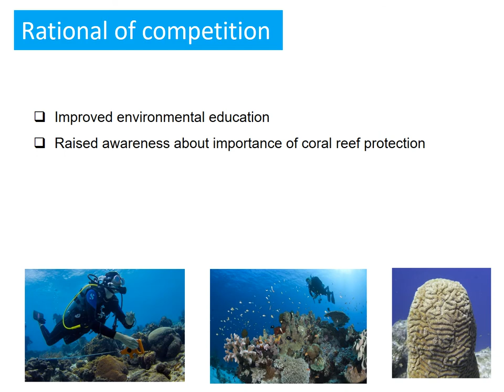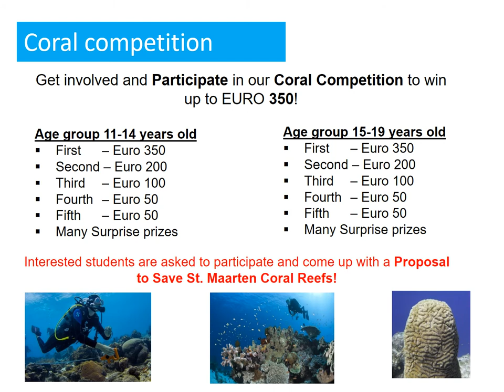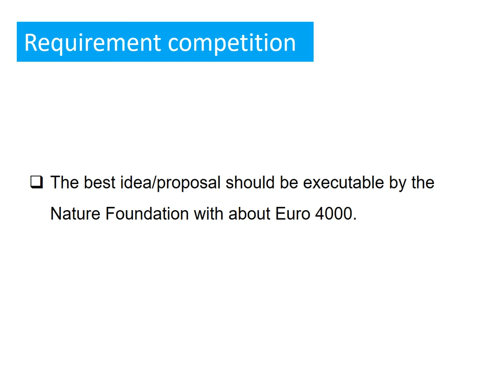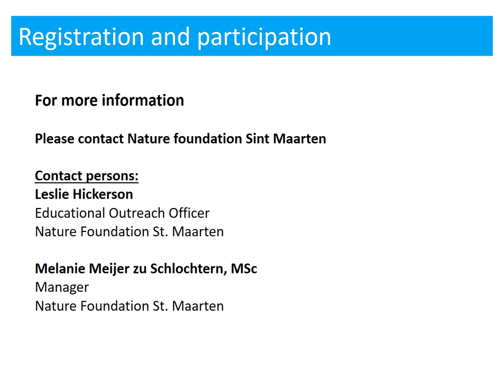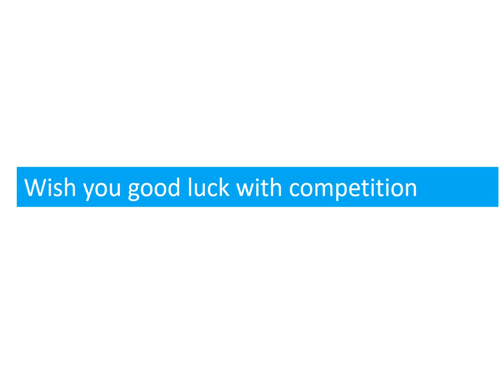Save St. Maarten's Coral Reefs Competition Outline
Save St. Maarten's Coral Reefs Competition Details!

Local (Dutch Side) students ages 11-19 may enter for the chance to win CASH PRIZES!!